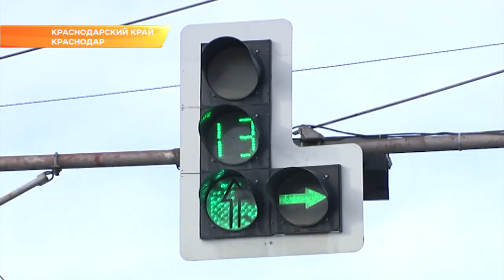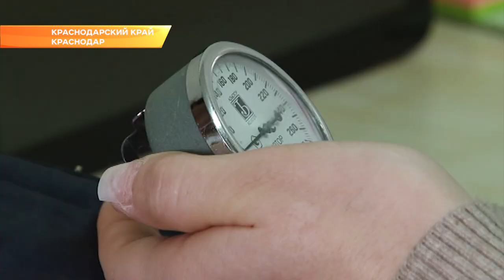Вениамин Кондратьев провёл совещание по исполнению майских указов Президента. Новости Эфкате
В зале собрались вице-губернаторы, руководители профильных ведомств и министерств. По видеосвязи - главы муниципальных образований. Майские указы президента лёг в основу 12 нацпроектов. Чтобы их реализовать, Кубань в свою очередь должна выполнить 42 региональных проекта. За каждым из них закреплены кураторы. Глава региона отметил, что главная задача проектов - не просто добиться конкретных цифр, а изменить к лучшему качество жизни людей.